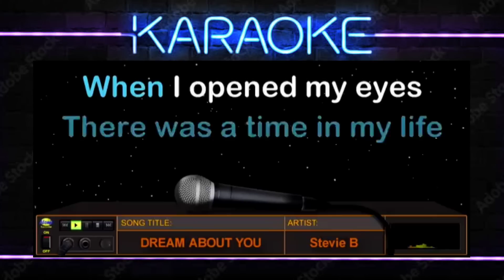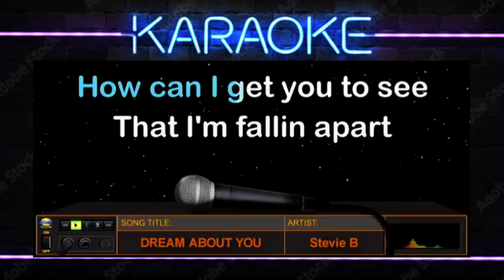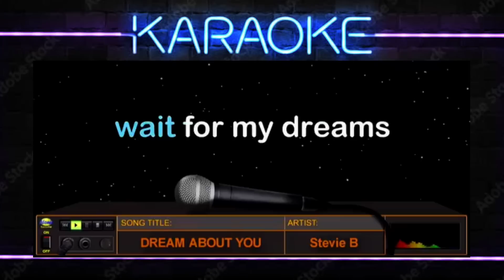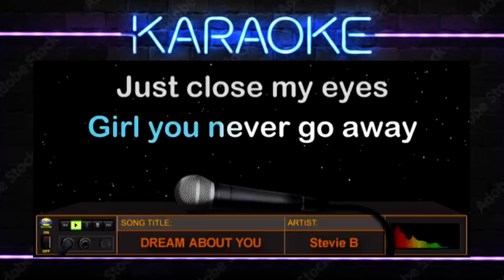DREAM ABOUT YOU - Stevie B (HD Karaoke)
Kung batang 90's ka ay siguradong na-addict ka na rin noon sa awiting "Dream About You", na inawit at pinasikat ng American singer, songwriter at record producer na si Stevie B. Mula ito sa kaniyang album na "Funky Melody" na lumabas noong 1994.